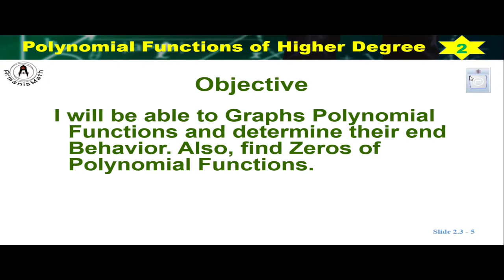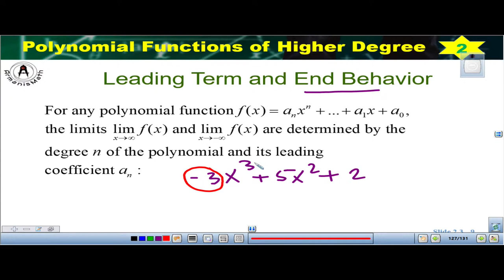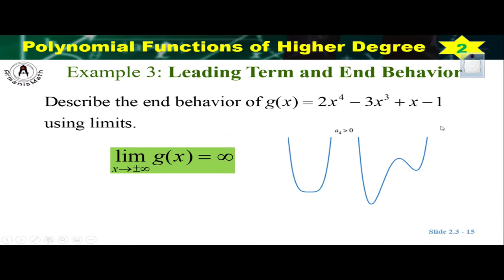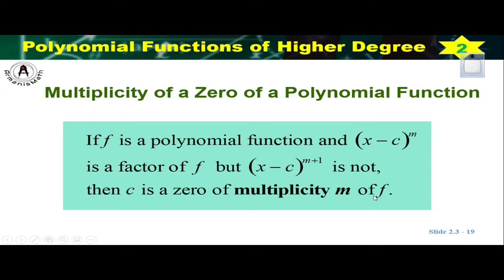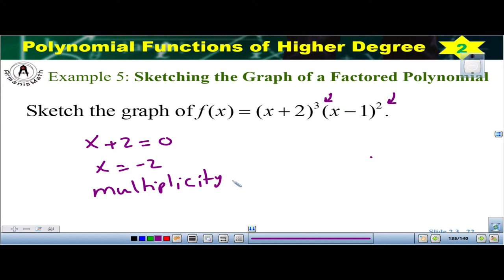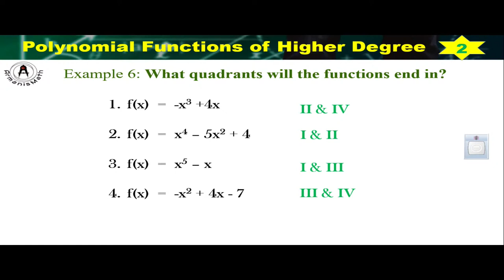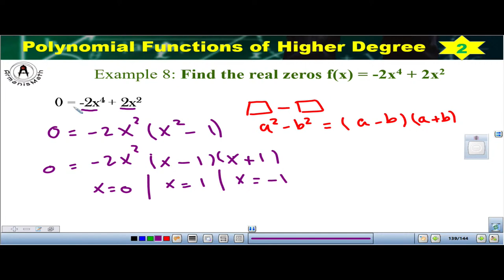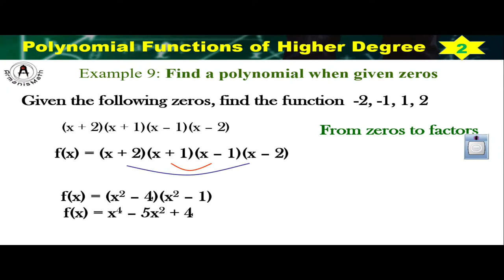Polynomials of Higher Degree | Easy Math | ArmanisMath LIVE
In this lecture, I teach Polynomials of Higher Degree.  We start by examining the Cubic (3rd degree) function, followed by the Quartic (4th degree).

Polynomials of Higher Degree | Easy PreCalculus | ArmanisMath LIVE

00:00 Welcome
00:13 Warm-Up
00:40 Objective
04:15 Graphing Transformations of Monomial Functions
08:14 Leading Term and End Behavior of Cubic and Quartic Functions
13:00 Leading Term and End Behavior of Quartic Functions
20:15 Find the Zeros of a Polynomial Function
28:00 Multiplicity of a Zero of a Polynomial Function
28:55 Zeros of Odd and Even Multiplicity
30:35 Sketching the Graph of a Factored Polynomial
34:45 End behavior and Quadrants I, II, III, IV
38:20 What quadrants will the functions end in?
39:30 Find the real zeros of Cubic f(x) = x^3 – x^2 – 2x
46:25 Find the real zeros Quartic f(x) = -2x^4 + 2x^2
50:15 Find a polynomial when given zeros
53:35 Be Blessed

Cubic Function Quartic Function
Welcome to ArmanisMath, Math is Better Together!

✅ 👉 Keep the hope
✅ 👉 Help others